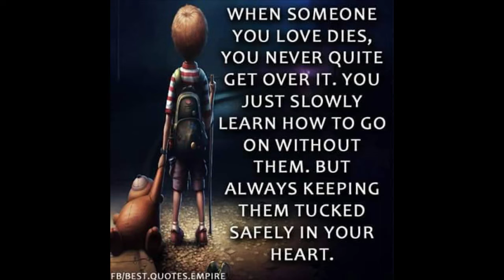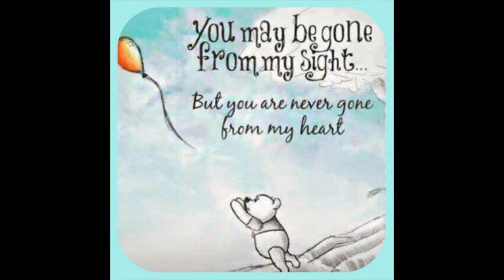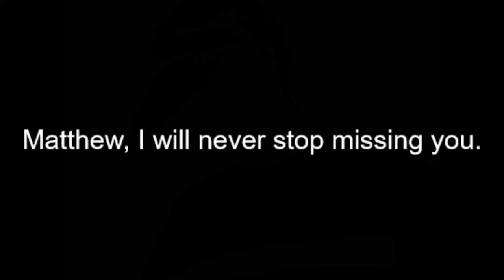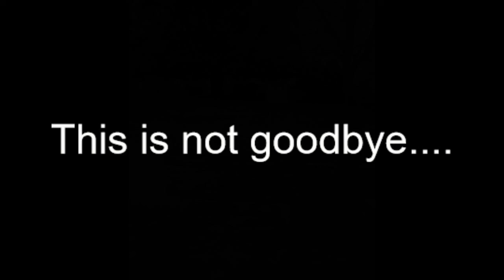This is not Goodbye... In memory of Matthew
Matthew Robert Gill
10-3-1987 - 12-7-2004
Forever Seventeen